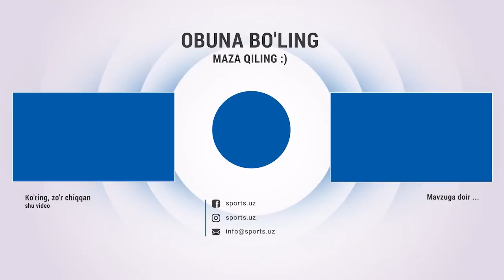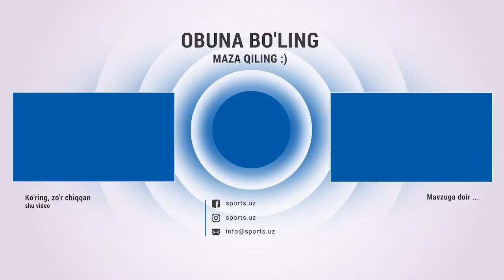Рўзиқул Бердиев: Навбаҳордан яхши ўйнадик